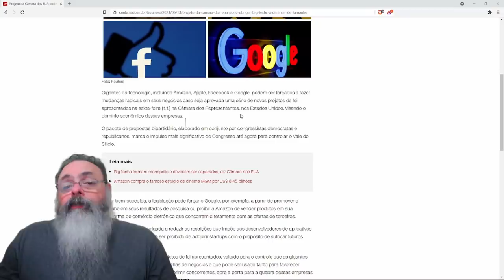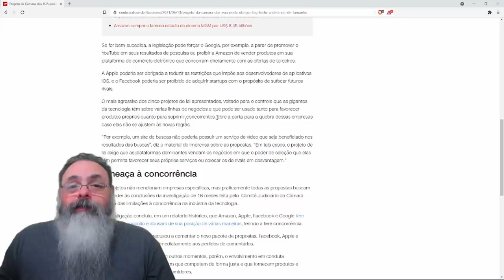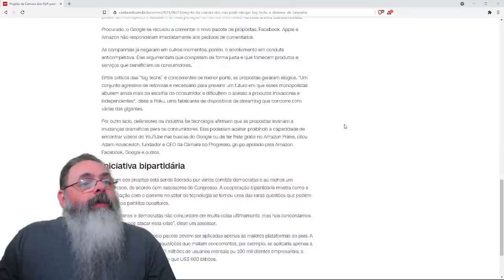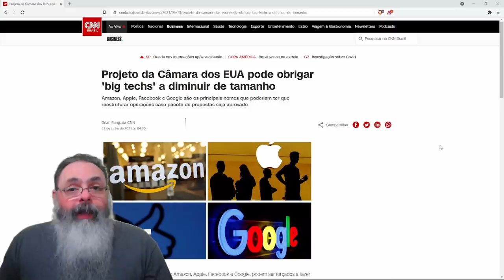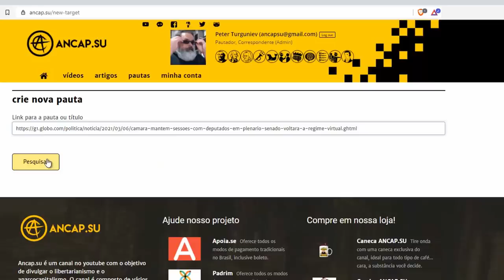Congresso americano quer passar leis para limitar big techs